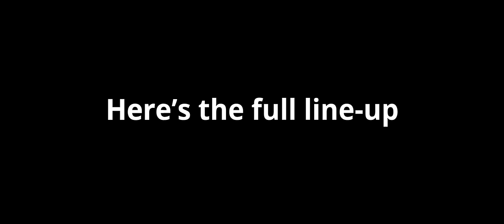What's Inside Flintobox?